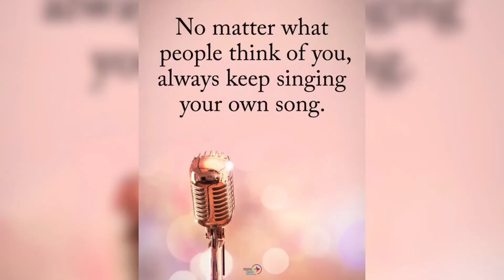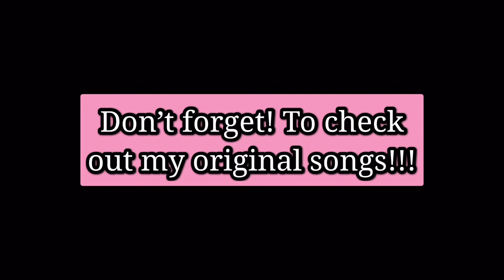Three way MASHUP cover!!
Hey guys! Today I did something different!!! I did three different cover songs Traveling Soldier by the Dixie Chicks I Eyes Wide Open by Sabrina Carpenter and Simple Things by Teddy Swims￼. Want you guys to vote in the comments what song you think I did the best singing!!! ❤️❤️❤️